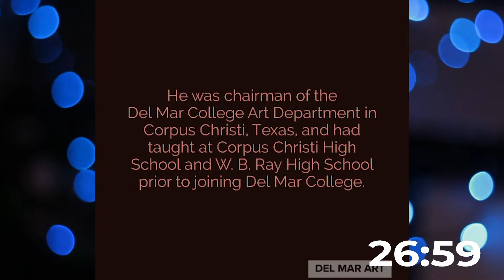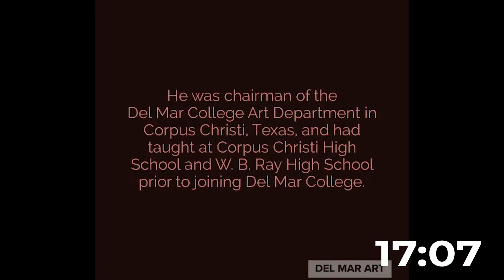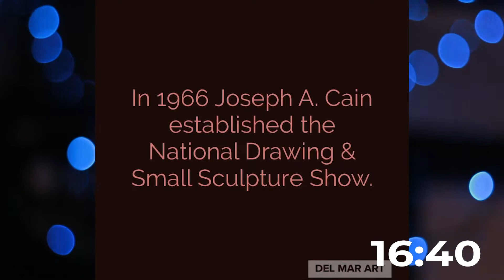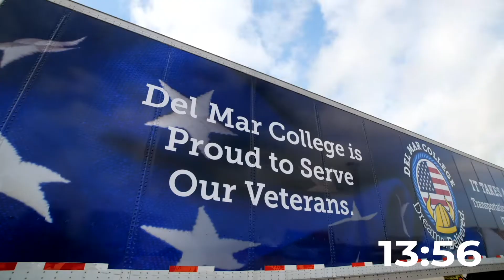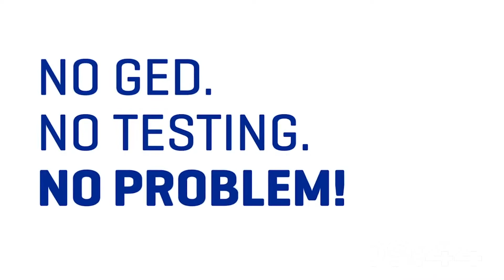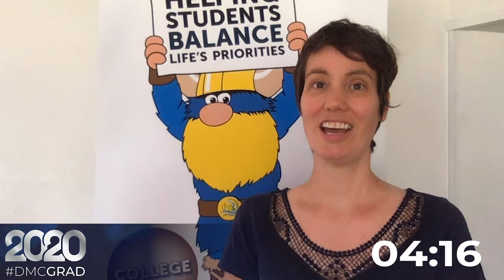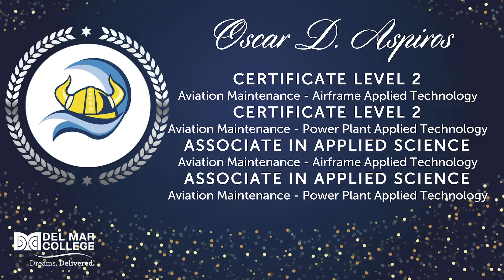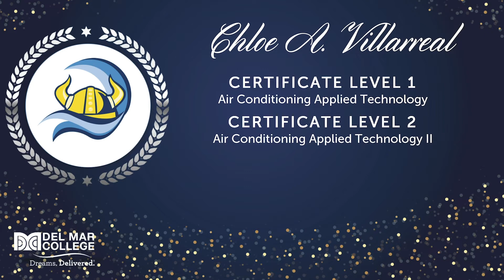Fall Virtual Commencement 2020